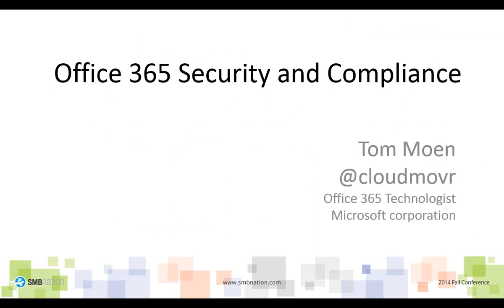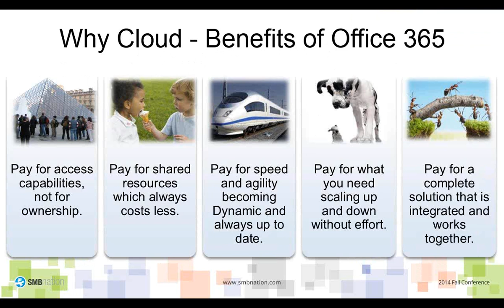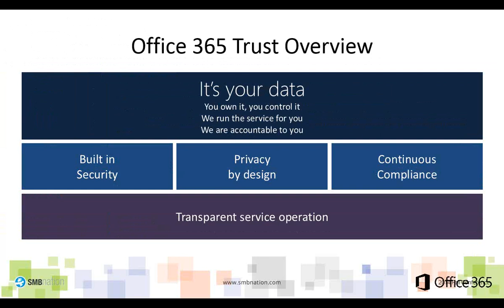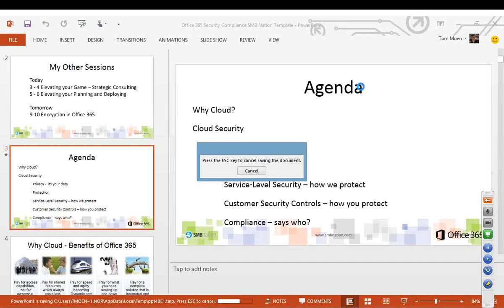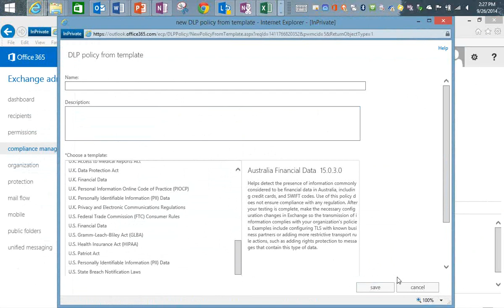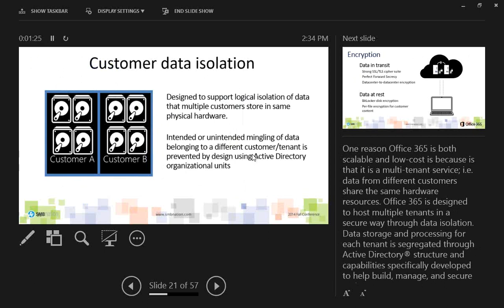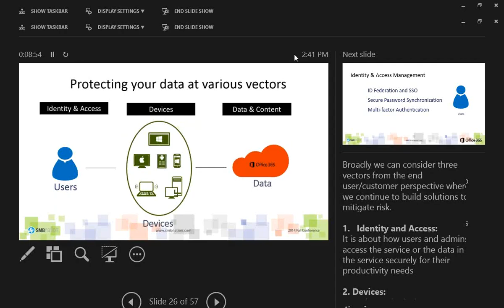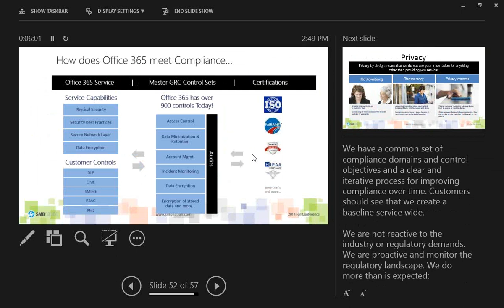Fall 2014 B102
B102: Elevating Security – Enhanced Office 365 Security Briefings

Every customer will request a security briefing or some sort of security session prior to making an Office 365 or Azure decision and security professionals, in general, distrust the cloud—losing control, fly-by-night third party solutions, privacy and surveillance, have tarnished the Cloud. If you are like me, you find customers’ questions difficult and the current customer facing content lacking. This session will uncover the many resources at your disposal and show you how to leverage these resources to their full extent, putting you on the offensive. The various demonstrations and third party solutions win customers over and demonstrate that they are in control. Best of all, this session is customer ready, and when delivered to a customer, can stop Google dead in their tracks. Lastly, we’ll introduce several resources customers leverage when generating their top questions so you can come to these conversations armed, strong, and confident. Respond successfully to customers’ questions and objections on Office 365 security. Close Office 365 opportunities and get Office 365 and Azure applications deployed. Win more business by leveraging the security conversation up front and leveraging security built into and customizable by Office 365 as the very strong feature it is.

Speaker: Tom Moen